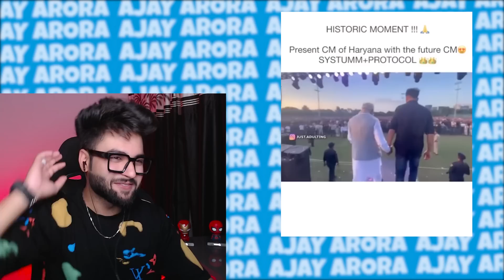ELVISH YADAV FANS ANGRY 😲|| FUKRA GETTING HATE FOR THIS || BIGG BOSS MEMES || THEAJAYARORA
Dm for work and collaboration